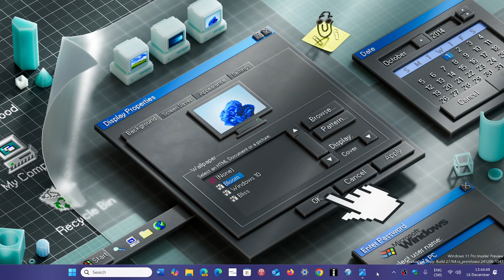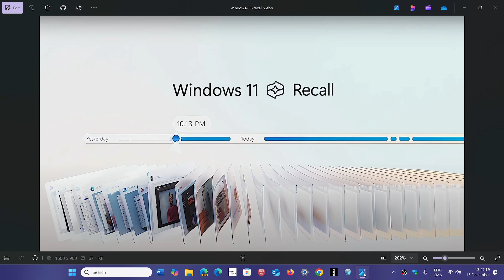Number one 2024 CONTROVERSY Windows 11 24H2 Recall feature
Recall, the feature that put the web on fire